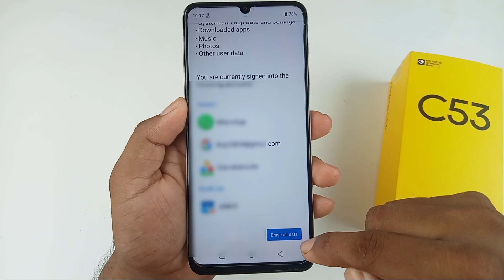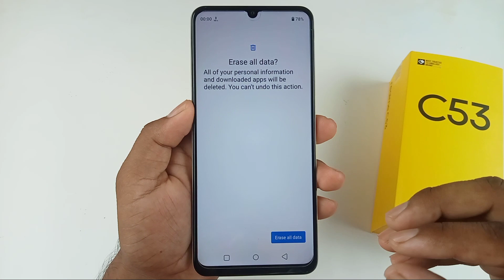realme c53 reset kaise kare / how to reset realme c53 mobile / realme c53 factory reset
Hello dosto aaj ki is video mein humne aapko bataya realme c53 mobile ka factory data reset kaise kiya jata hai